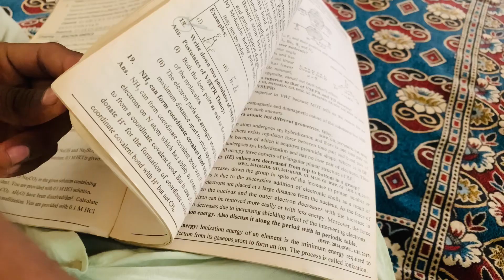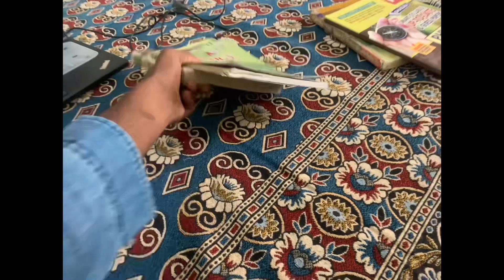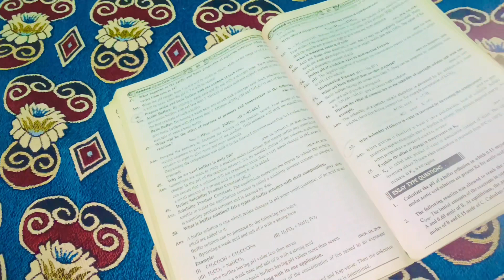USB study data transfer in Brain new technology 😅 exam Tiyari